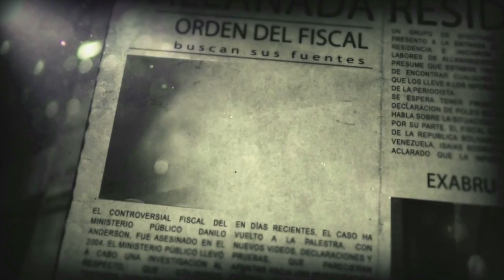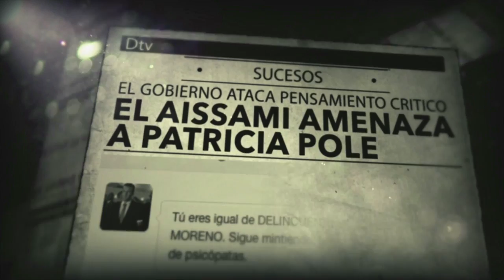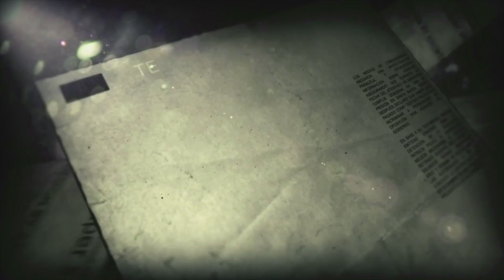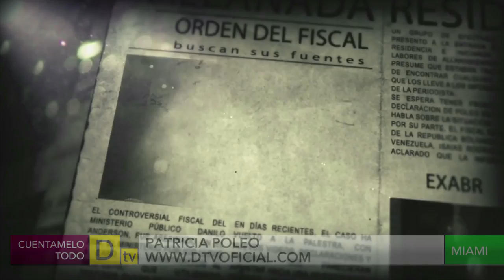Cuéntamelo Todo - Patricia Poleo con Vilma Petrash y Napoleon Bravo